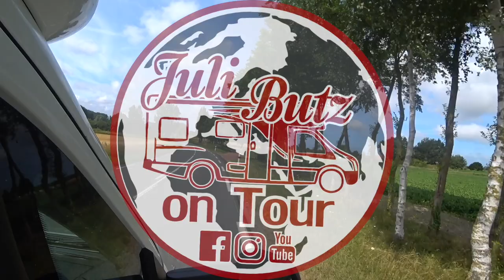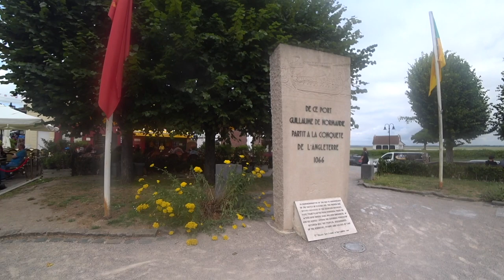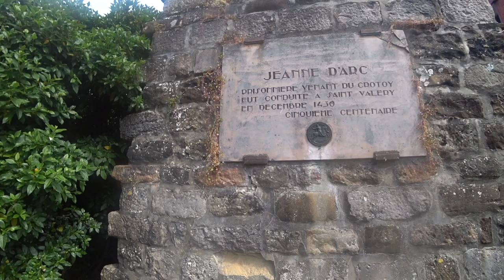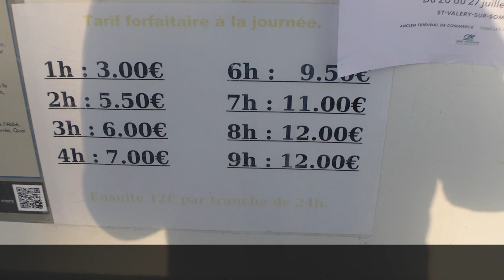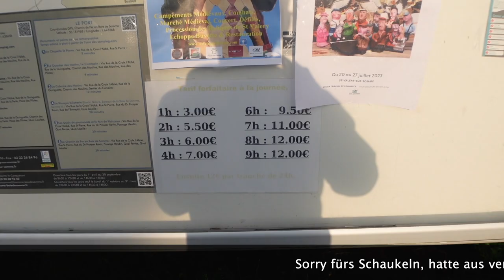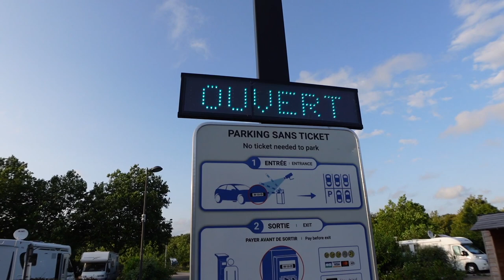Normandie, mit dem Wohnmobil entlang der französischen Westküste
weiter geht unsere Reise durch Frankreich…
Wir haben einen Zwischenstopp in Criel sur mer gemacht und die Küste und ihre Felsen bewundert, bevor wir in Saint Valery sur Somme gelandet sind und uns dieses wunderschöne Örtchen angesehen haben.
Übernachtet haben wir auf dem Wohnmobilstellplatz etwas oberhalb von Saint Valery sur Somme… den Link findet ihr 👇.

Habt viel Spaß bei begleiten unserer Tour und bis zum nächsten mal.🤗

Eure Juli und Euer Dierk

Stellplatz : Aire de Campingcar de Saint Valery sur Somme